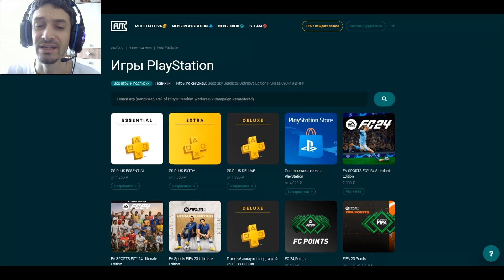КАК ПОЛУЧИТЬ БЕСПЛАТНО ИГРОКА Live TOTS В FC 24 ★ ВЫБОР КУМИРА FC24 ★ КОМАНДА СЕЗОНА В ПИКАХ WL